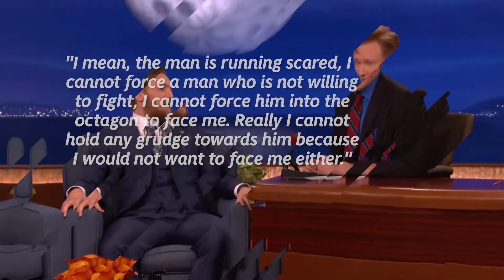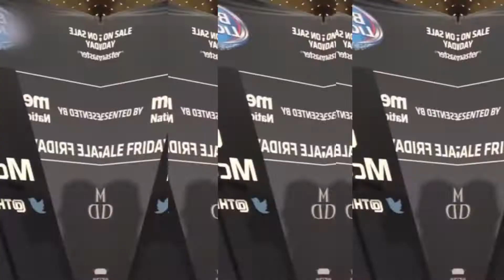UFC 10 Of Conor McGregor's Funniest Moments MMA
Did Number 5 Really Happen?1